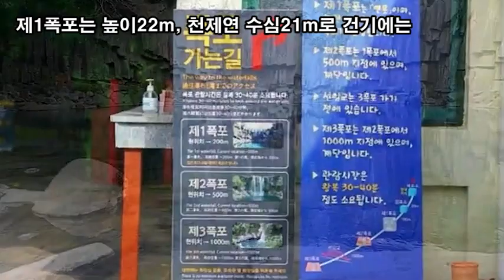랜선힐링여행, 제주서귀포여행, 제주도 선녀들이 목욕했던 천제연폭포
제주도 선녀들이 목욕했던 천제연폭포
제주특별자치도 서귀포시 천제연로 132(중문동)
제1폭포는 높이22m, 천제연 수심21m로 건기에는
폭포수가 떨어지지 않지만 주상절리형의 암벽과
에매랄드 빛의 연못이 굉장히 아름답습니다.

천제연 제2폭포
선임교(선녀다리, 칠선녀교)
천제연 제3폭포
선임교(仙臨僑)는 중문관광단지의 끝에 놓여 있는
길이는 128m, 높이 78m, 폭4m의 다리이다.
견우와 직녀 설화의 오작교 형태로 꾸민 구름다리
한국 전통 건축 형태의 누각인 천제루

천제연 제1폭포 가는길
1폭포 근처에 있는 암석동굴 천정에는
이가 시리도로 차가운 물이 쏟아져 백중, 처서에
이물을 맞으면 모든 병이 사라진다는 설이 있었으나
지금은 수영이 금지되어 진입할 수 없습니다.
천제연 제1폭포(건기시 건천, 주상절리암벽)
천제연 제2폭포 가는길